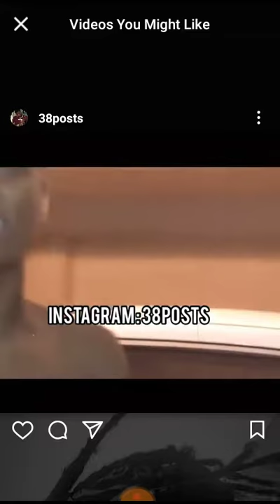NBA YoungBoy -Who u supposed to be snip🦍 x Ski Mask and Triple Redd link